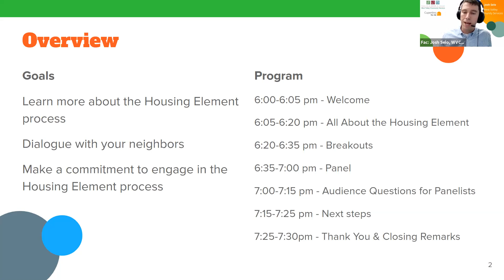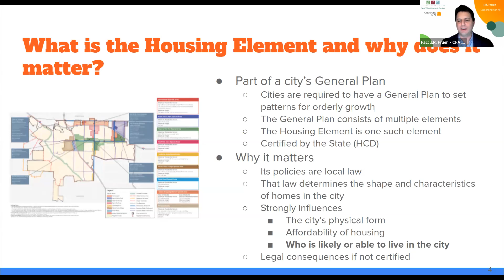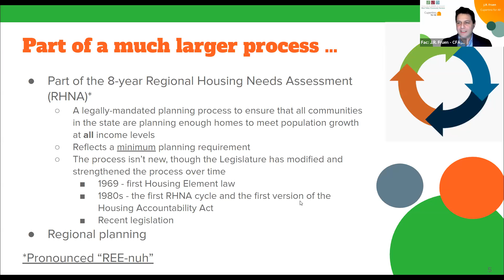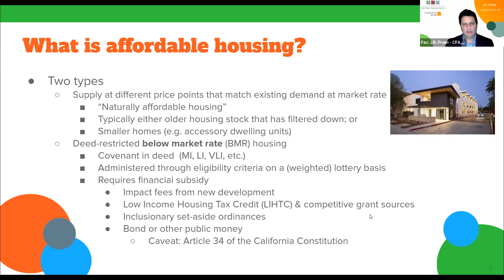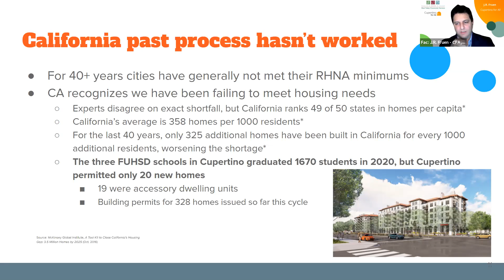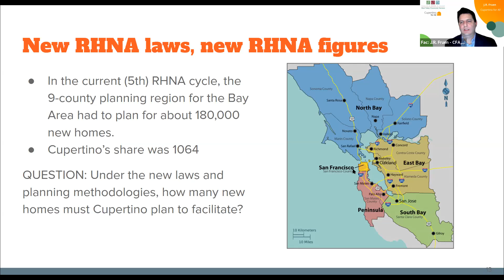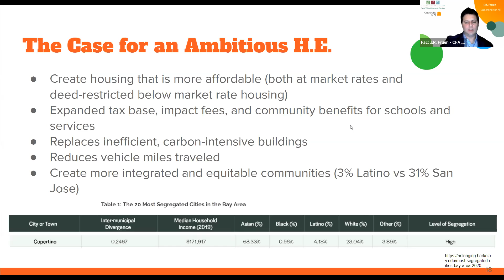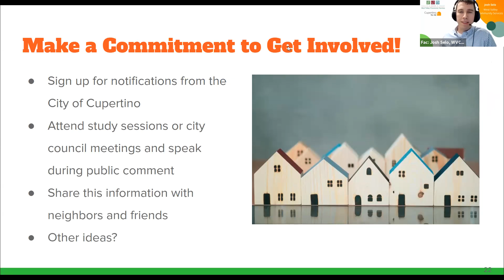Envisioning an Inclusive Cupertino: a Housing Element Town Hall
Event Title: Envisioning an Inclusive Cupertino—Housing Element Town Hall
Topics: Affordable Housing, the Housing Element, Zoning & Land Use Reform
Speakers:
Assemblymember Evan Low
Abdullah Memon (Monta Vista Student and Affordable Housing Resident)
Bianca L. Neumann (EAH Housing)--Affordable Housing Developer
Mair Dundon--Affordable Housing Resident and Community Advocate
Matthew Reed (Silicon Valley at Home)
Nadia Aziz (SV Law Foundation)

Description: The Housing Element gives Cupertino the opportunity to change our community for the better—to open doors for new neighbors, while also promoting sustainability and affordability. This statewide process is currently ongoing to require Cupertino to plan for thousands of new homes, and your voice is crucial to ensuring that we craft a Housing Element that promotes homes for all! Our new Housing Element will shape housing policy for decades to come!

Join numerous Cupertino residents for a Community Visioning conversation about Cupertino’s future—we will be joined by affordable housing developers, experts in housing policy, community leaders, and city residents.
Cupertino is a highly desirable place to be—for its excellent schools, high-paying job opportunities, and proximity to the rest of the Bay Area, which has grown tremendously. In many ways, we have become a victim of our own success because we have failed to build the necessary housing at all income levels to support a growing community.

Cupertino has added 14 times as many low wage jobs relative to the number of affordable homes—the worst jobs-housing ratio in Santa Clara County and easily one of the worst in the Bay Area region. Cupertino Union School District is dealing with an enrollment decline crisis, now faced with likely closures of several schools—attributed in large part to a shortage of new families moving into the district. Hard-working students and workers can’t afford to become our neighbors, despite stimulating our economy and brightening our community.

We can change this! And it starts with difficult but meaningful conversations like this one.